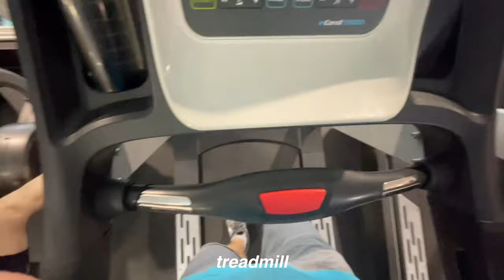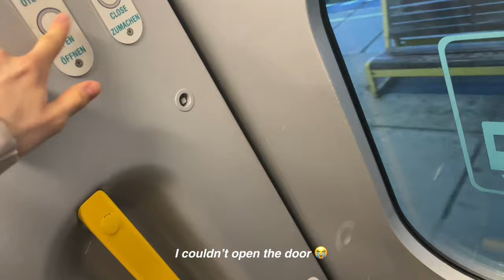VLOG│dentist, haircut, gym.....*Japanese taste test*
Dentist, haircut, gym, taste test of Japanese sweets, cooking, being  busy  ♥️

★TikTok troppm2 or troppm3
YouTube channel love yall !!!